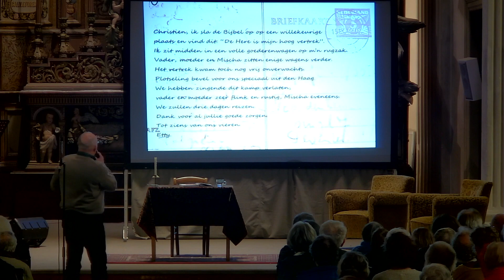Etty Hillesum muziektheater trailer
trailer van het muzikale theaterstuk over Etty Hillesum, een Nederlandse joodse vrouw die in Auschwitz werd vermoord. Haar dagboekteksten zijn wereldberoemd geworden. "Ik zou een pleister op vele wonden willen zijn', schrijft ze. Haar teksten worden afgewisseld met een vertelling en songs van Bløf, Stef Bos e.a., gezongen door het combo van de Brugkerk in Amersfoort. In 2024 zijn er weer nieuwe uitvoeringen gepland, o.a. in Amersfoort, Houten en Oudkarspel.